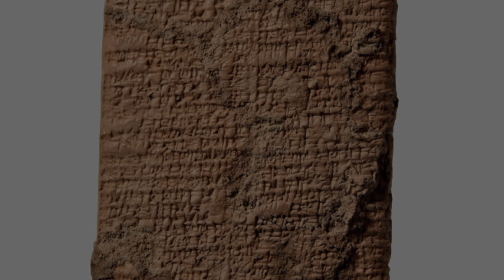Attila the Hun: The Barbarian Conqueror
Today, we're going to delve into the history of one of the most captivating and enigmatic figures of all time - Attila the Hun. It has been debated by scholars about the legitimacy of Attila's burial place underneath a river, with some claiming it to be a mere legend. However, history tells us that it is not unheard of, and similar tales of other great kings, such as Gilgamesh, have been proven to be true. So, is it possible that Attila's tomb lies hidden beneath the river's flow? Join us as we explore his life, his empire, and the mystery surrounding his final resting place.